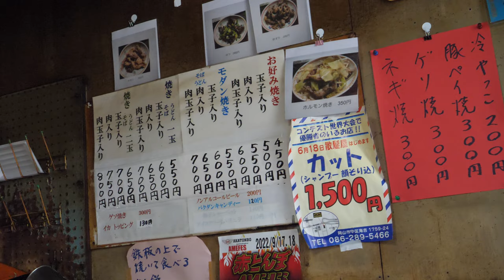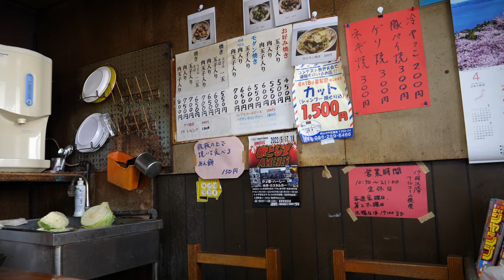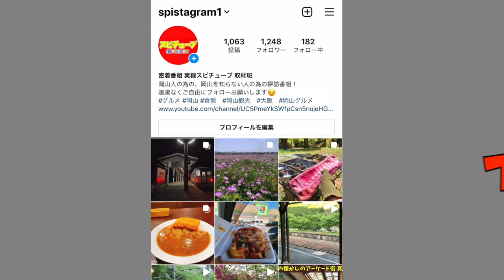岡山【創業７６年のお好み焼き屋・那須 】肉玉子モダン焼き！岡山の懐かしのバクダンキャンディーがある！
岡山県岡山市中区旭東町1-2-12

再生リスト